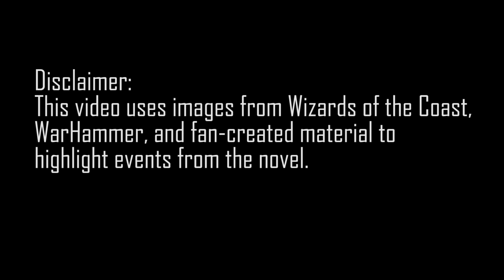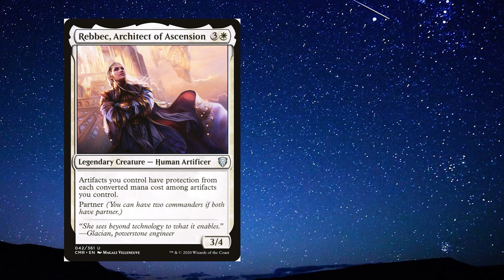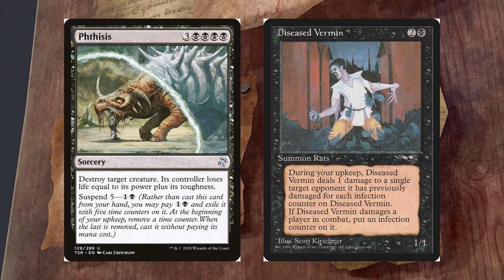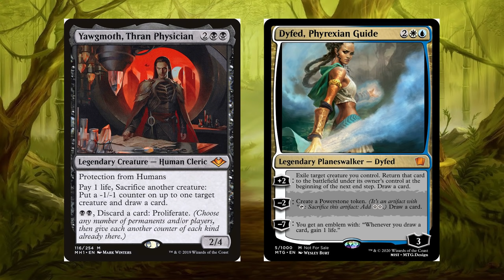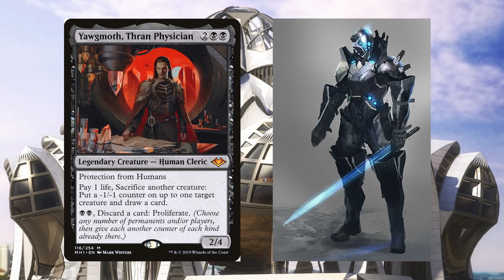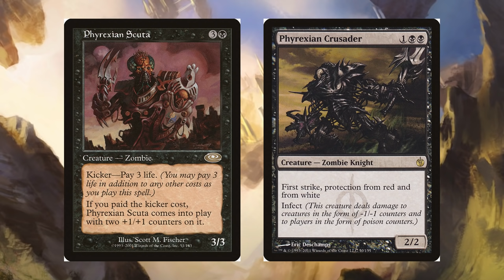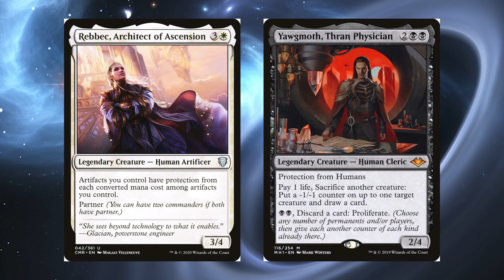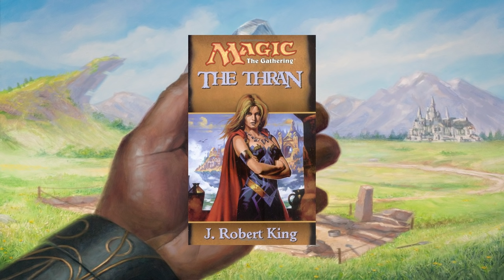The Thran: A Visualized Summary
Hello Everyone. This video is a summarization of the book, The Thran, by J. Robert King. Did the best we could to try to visualize the novel as much as possible from different sources. Hope y'all enjoy the video.